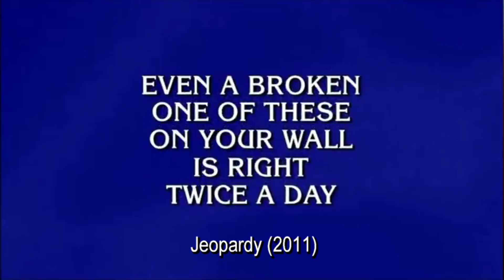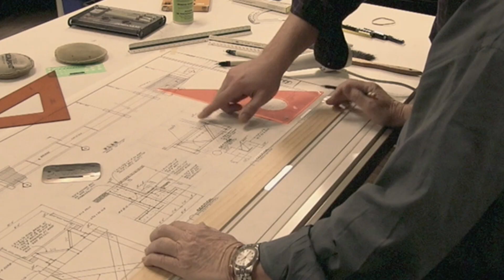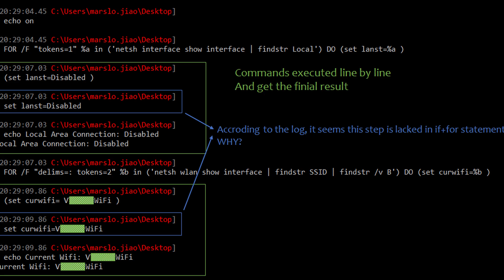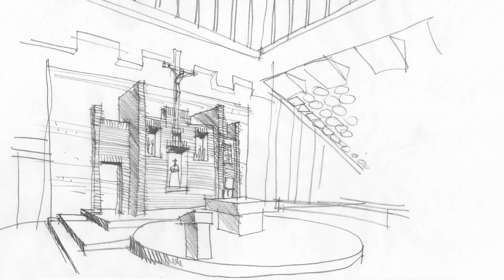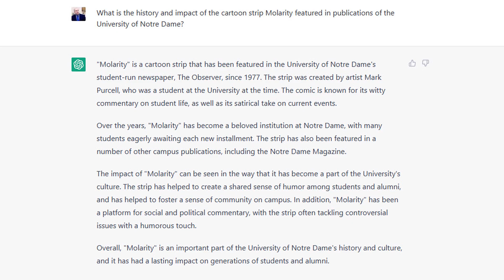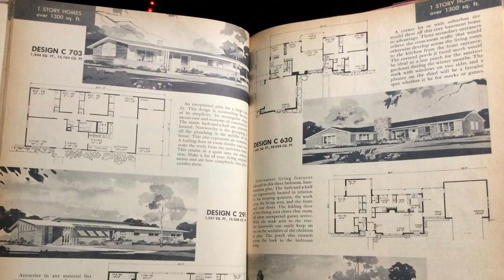Architecture CodeX #96 Will AI Replace Architects?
AN ARCHITECTURE CODEX SPECIAL: Architecture CodeX takes a look at the history of computer aided drafting (CAD), Building Information Modeling (BIM) and the emerging artificial intelligence technologies, and how it might affect the 6,000-year-old profession of Architect.

0:00
0:31 skip intro AI in the future as told by sci-fi
3:57 Artificial Intelligence vs Machine Learning
5:36 AI and Freewill
8:00 CAD and BIM
11:40 What does AI offer architects now?
12:40 Research
14:17 AI Generated Content is Formulaic
15: 13 Will AI Replace Architects?